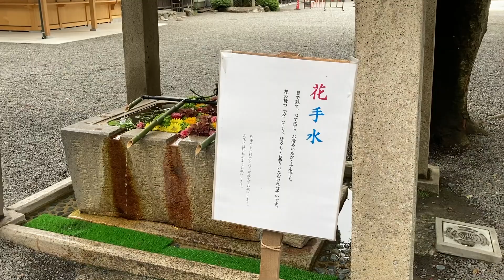穂高神社の花手水を見にミニベロでサイクリング 【ライトウェイ GLACIER（グレイシア）】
安曇野市の「穂高神社」で実施中の「花手水」を見にミニベロ（グレイシア）でサイクリングしてきました。
蒸し暑い天気で小雨もパラつきましたが色とりどりの花と水の音で清涼感を得られました。